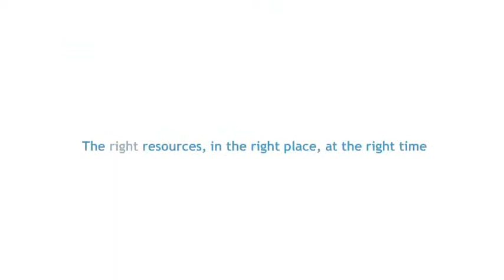Film Production Edinburgh ''The Right Resources''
Created by oooi. Meridian is an international productivity company specialising in the healthcare sector. The aim at oooi was to create a memorable ad highlighting the companys common sense approach to making things work better.